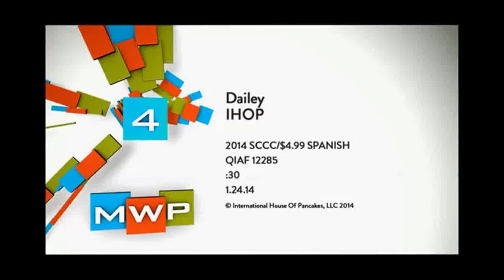Laura Ramirez IHOP Commercial in Spanish